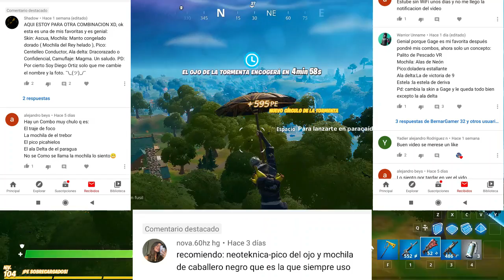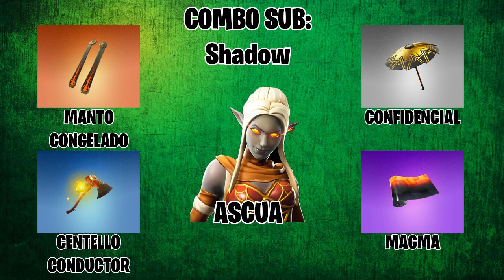Combos de las skins de Deadpool y el Agente Bananín | Fortnite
CLICK EN MOSTRAR MÁS PORFAVOR

Antes que nada pueden dejar sugerencias de combos o combinaciones que ustedes usen, ¿Cual es el propósito? pues que para el próximo vídeo haré una sección de combos de suscriptores si ustedes les gusta la idea, si es así dejen sus combos en los comentarios para que en el próximo vídeo salgan.

(NO OLVIDEN DEJAR DE QUE SKIN QUIEREN QUE HAGA COMBOS EN EL SIGUIENTE VIDEO)

El día de hoy gente les mostrare unos cuantos combos o combinaciones que se pueden hacer con los accesorios los cuales quedan bien con las skins de Deadpool y Agente Bananín en mi opinión.